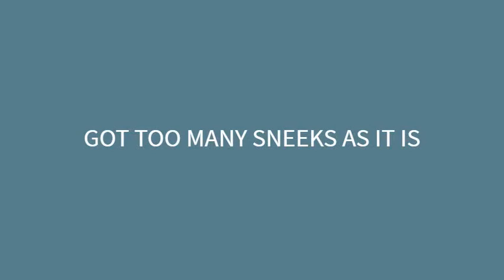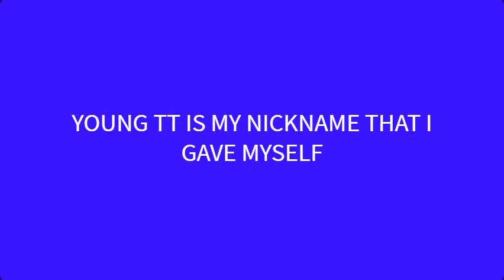VIDEOS I HAVE DONE BEFORE